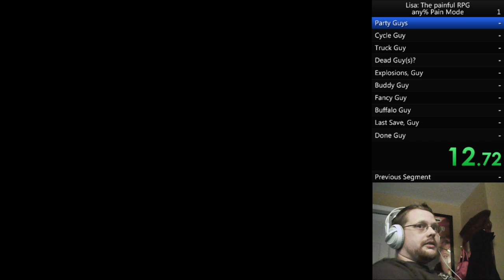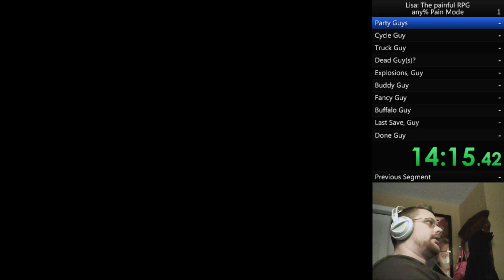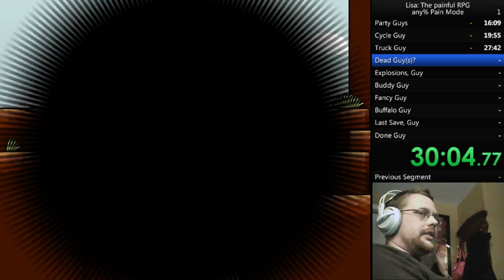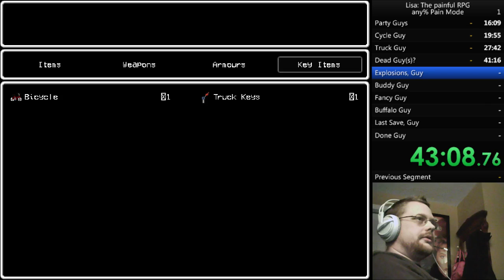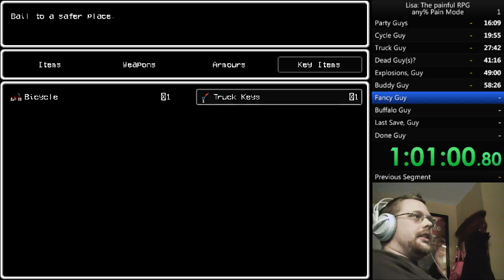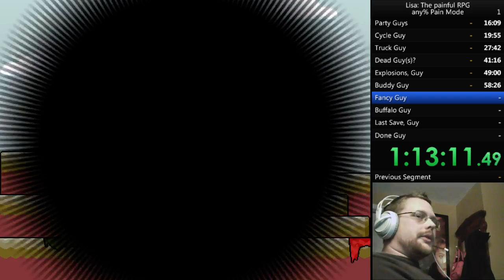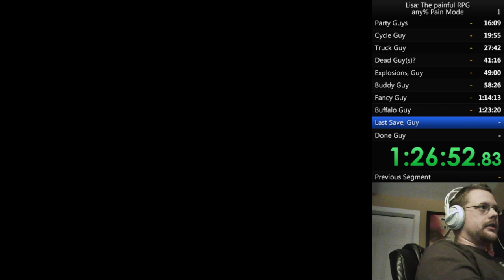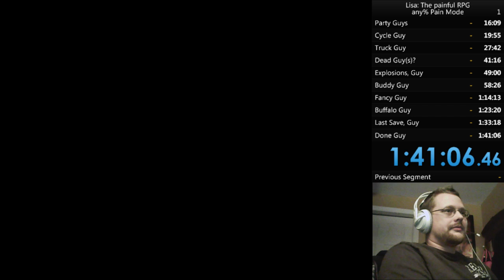LISA: The Painful Any% Pain Speedrun 1:42:24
My first speedrun (or run of any kind really) of Pain Mode!